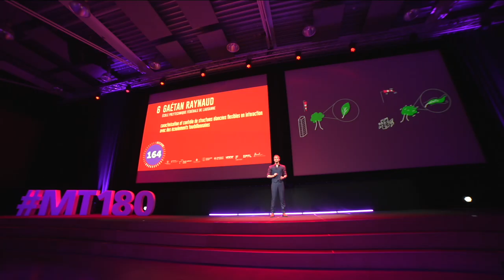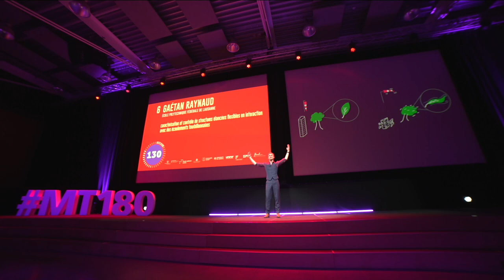MT180 Finale suisse 2023 - 06 Gaétan RAYNAUD - EPFL